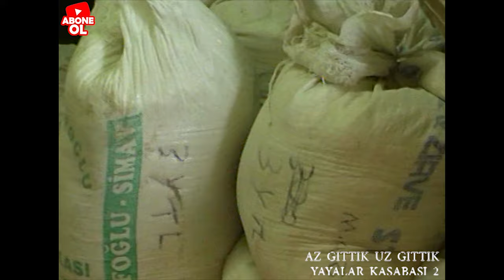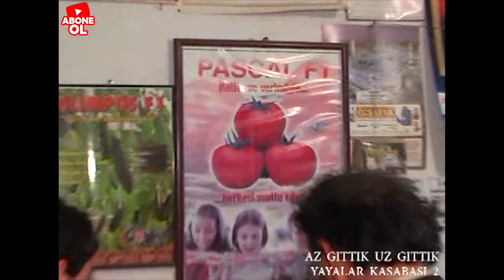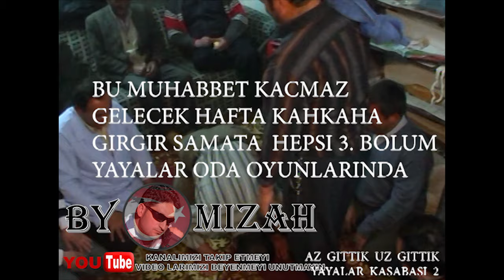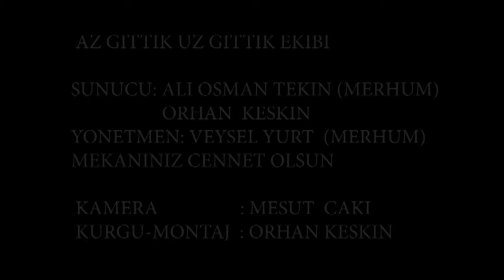AZ GITTIK UZ GITTIK YAYALAR KASABASI USAK SIVASLI. 2. BOLUM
AZ GİTTİK UZ GİTTİK  YAYALAR KASABASI 2.BOLUM
SİVASLI/UŞAK Yayalar kasabası halkına ve Hüseyin Vural abimize Tesekkur ederiz...
ALI OSMAN TEKIN
VEYSEL YURT
ORHAN KESKIN
MESUT CAKI
HUSEYIN VURAL